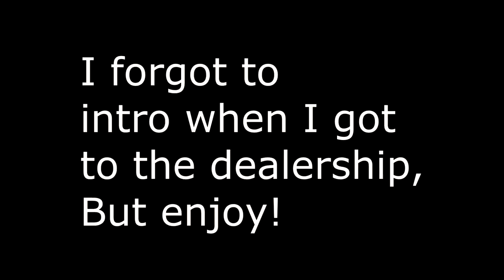Buying My Dream Car At Age 19!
I go to the dealership to get my new car. Join the Bren Bros!

+ Follow me on [PARISCOPE]: Brenbo